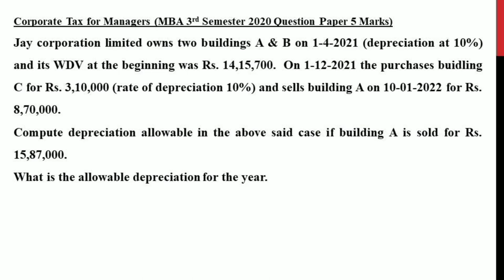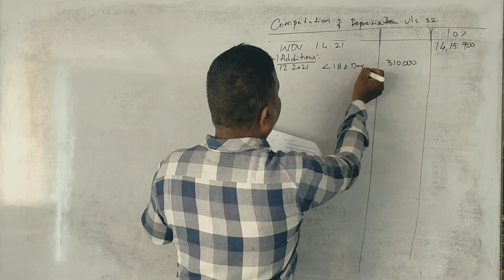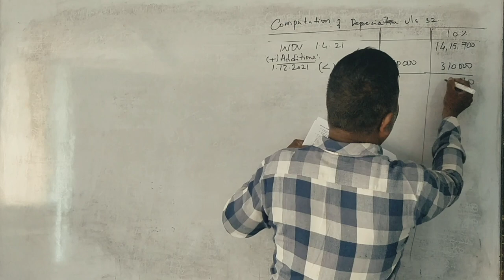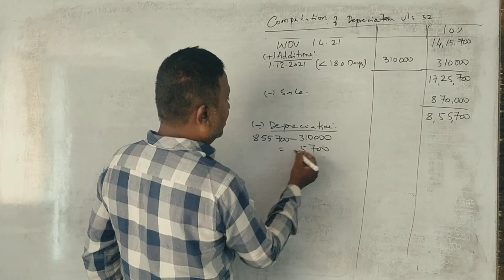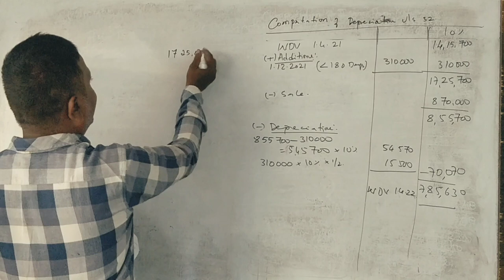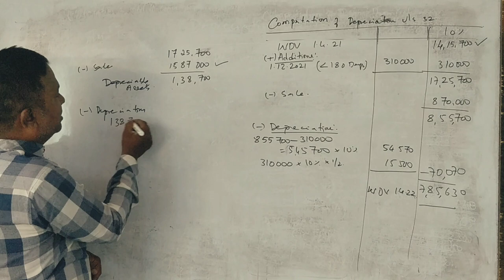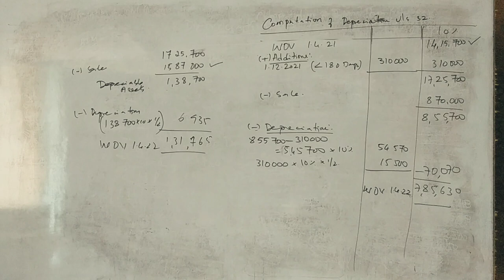Corporate Tax for Managers/CTPM - MBA 3rd Semester - Depreciation - 2020 Question Paper 5 Marks